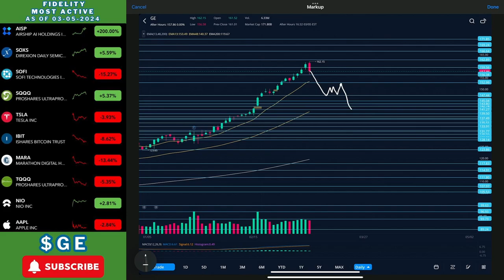GE Stock | Mar 5th, 2024 | Institutions Are All In!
- Kyu – Growing Up
- Provided by Lofi Records